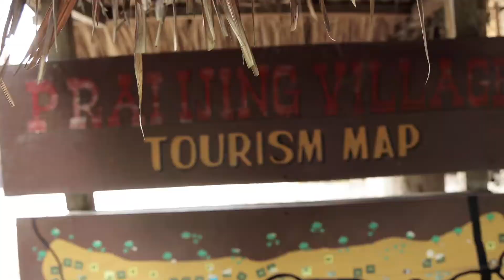Potret Kelestarian Tradisi di Tengah Laju Modernisasi di Sumba Barat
Di tengah perkembangan zaman yang semakin cepat, kelestarian tradisi dan budaya justru menjadi daya tarik tersendiri bagi Sumba Barat.

Tradisi tersebut bukan hanya berupa peninggalan benda, tapi juga tradisi yang masih dipegang teguh para penganut Marapu di negeri Sumba.

Seperti halnya manusia, tradisi juga turut beradaptasi dengan kondisi. Seperti yang terlihat di Kampung Praijing, yang melahirkan putra-putri terbaik Sumba Barat.